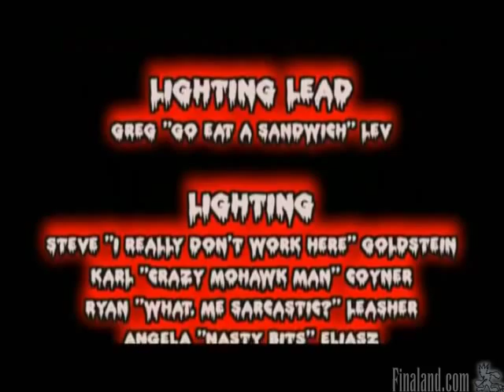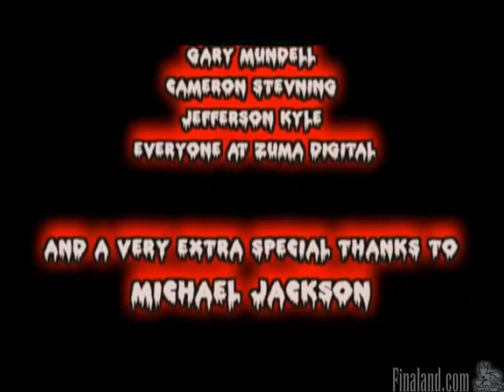Final Fantasy : les Créatures de l'esprit - Thriller bonus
Final Fantasy: The Spirits Within - Thriller Bonus